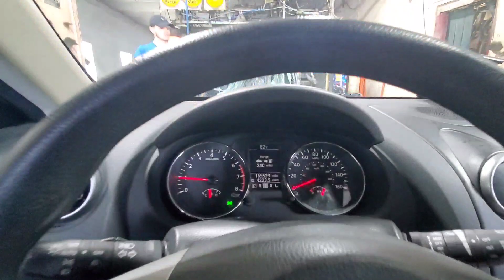Sherman/ Econocraft/ AVW Tunnel with Coleman Hanna Dryers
Well, also one Superior dryer that oscillates. This is an amazing mixed tunnel. But, what really stands out for me are the Sherman Mitters, and the newer Coleman Hanna dryers. This is very unique and the colors as well.